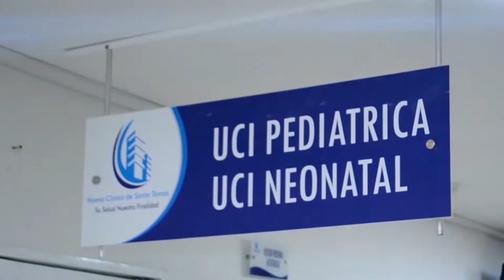EL 28 DE MAYO ES EL DÍA DEL GINECOOBSTETRA COLOMBIANO